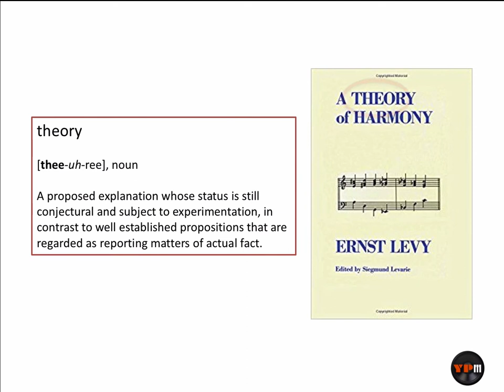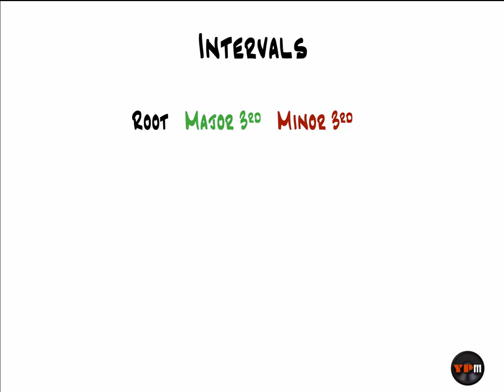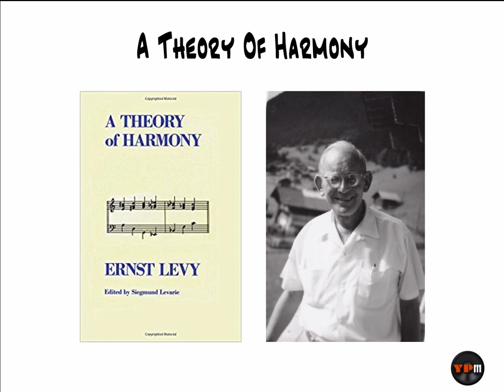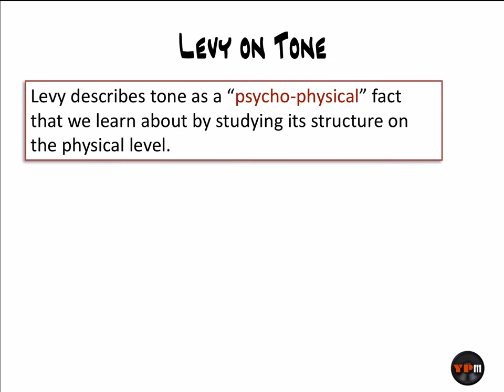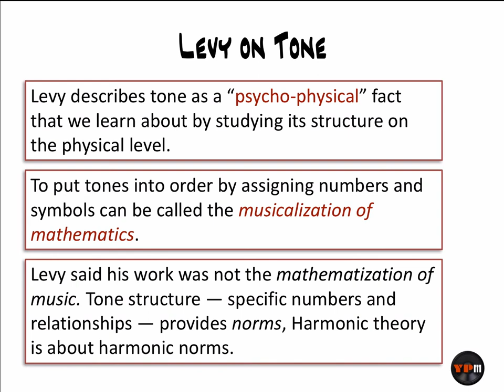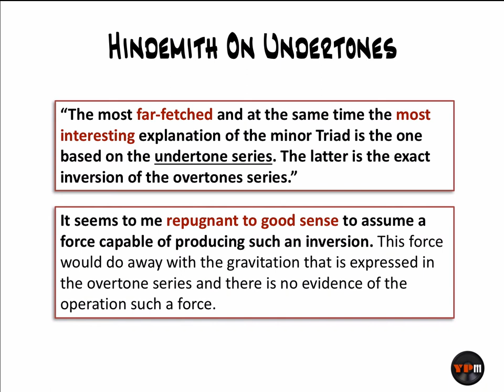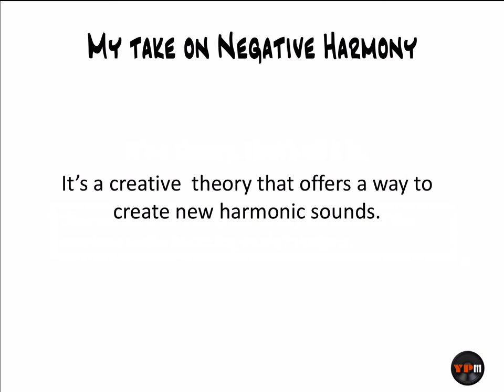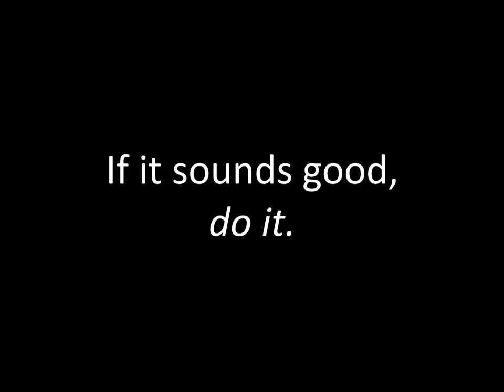Negative Harmony - Are we being fooled?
Is negative harmony a sound musical theory concept, or is it an emotionally-based fantasy?

In this video, a follow up to my previous video on the origins of negative harmony, we delve into the fascinating world of the psycho-physical reality of music and examine the validity of Negative Harmony as a concept. Negative Harmony is a musical technique that involves transforming a melody or chord progression into its mirror image, creating a new harmonic structure with a different sound and feel.

Proponents of Negative Harmony argue that it represents a fundamental aspect of the psycho-physical reality of music, providing a unique perspective on the way we perceive and experience sound. However, we question whether Negative Harmony is truly a distinct concept or merely a creative way of describing established music theory concepts such as modal interchange, modulation, and inversion. This video incorporates the opinions of several music theory masters and illustrates the origins of the concept.

MUSIC THEORY BOOKS
A Theory Of Harmony - Ernst Levy
Theory Of Harmony - Arnold Schoenberg

MUSIC HISTORY BOOKS
How The Music Got Free - Stephen Whitt
A Romance On Three Legs - Katie Hafner
Vince Guaraldi at the Piano - Derrick Bang
John Wiliams Film Music - Emilio Audissino
Abby Road to Ziggy Stardust - Ken Scott
The Mixing Engineers Handbook -Bobby Owinski